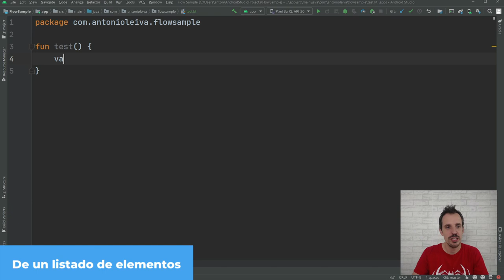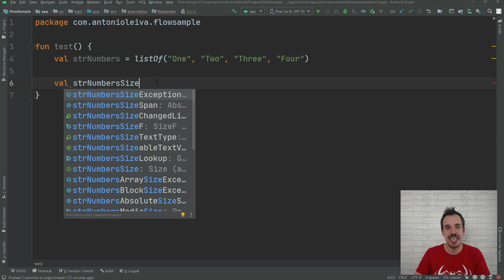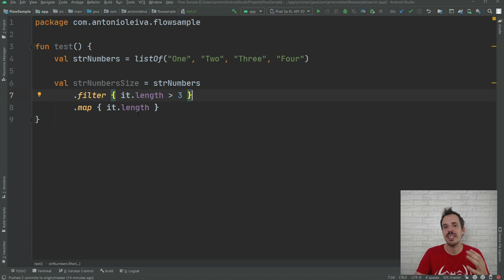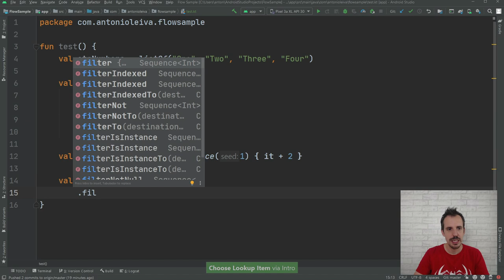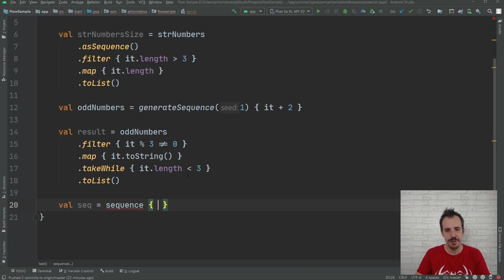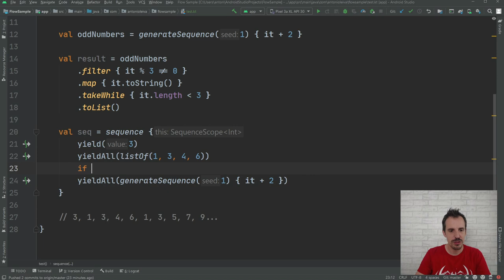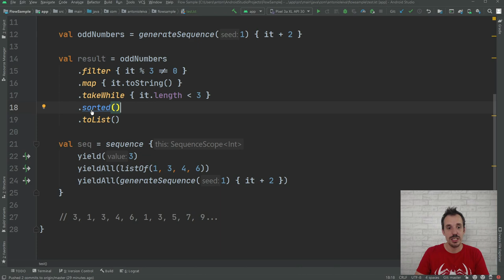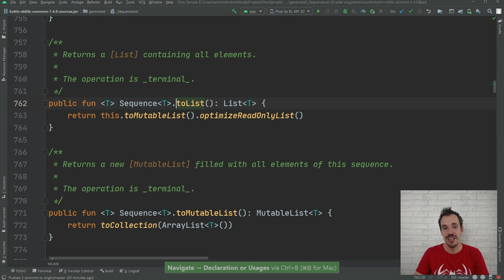SECUENCIAS en Kotlin 🔴🟠🟢 Tus Apps son LENTAS sin esto 🐌🐌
🔹 Secuencias en Kotlin [Sequences] ¿Qué son? ¿Cómo usarlas?

Entre las colecciones de Kotlin existen unas muy peculiares: las secuencias.

Las secuencias se diferencian del resto de colecciones en que, en vez de contener una serie de objetos ya disponibles desde el principio, esos objetos no se calculan hasta que no llega el momento de ser utilizados.

¿Y por qué te hablo de las secuencias de Kotlin ahora? Pues porque nos van a allanar mucho el terreno para entender los Flows, siguiendo con el tema de la programacion reactiva.

Índice:
00:00 Intro
00:32 Secuencias: cuándo usarlas
01:57 Cómo crear secuencias
12:06 Tipos de operaciones sobre secuencias
13:25 Conclusión

1️⃣ La situación de Kotlin en el mercado y la oportunidad de aprenderlo
2️⃣ Cómo empezar con Kotlin desde cero en pocos minutos
3️⃣ Cómo Kotlin puede hacerte mucho más productivo